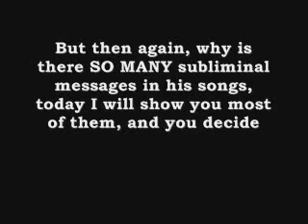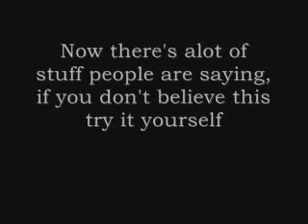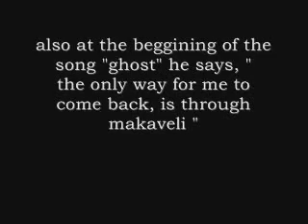Is Tupac really coming back in 2014.avi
Tupac Coming Back In 2014 - MAYBE